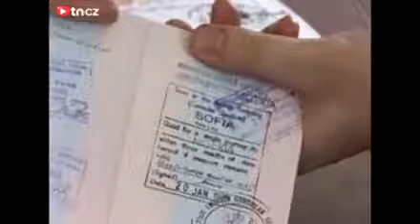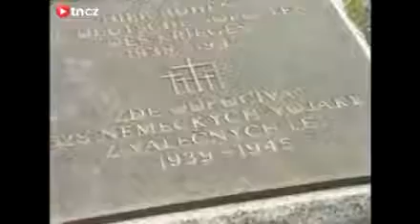Televizní noviny z roku 1995 k smrti pedofila Františka KAHÁNKA